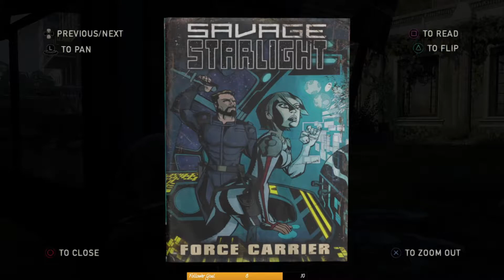The Last of Us - Episode 23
We finish looting the hotel and then make our way back outside.

Encounters:
Pittsburgh: Alone and Foresaken

Difficulty - Normal
Released - 2013 for PS3 and 2014 for PS4